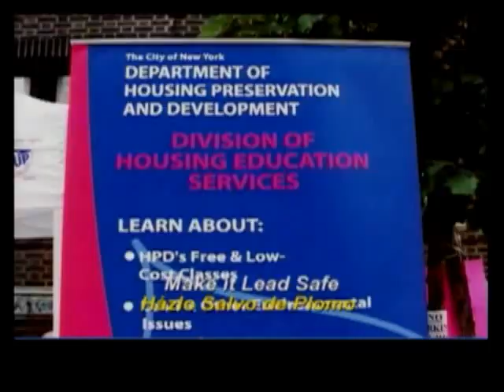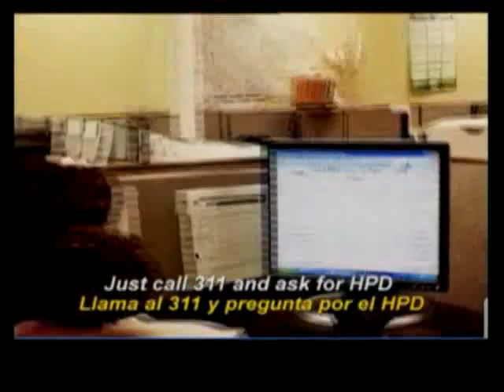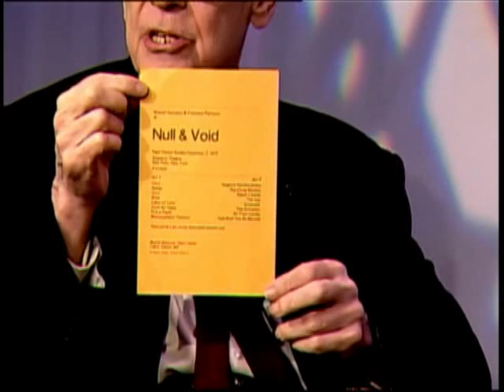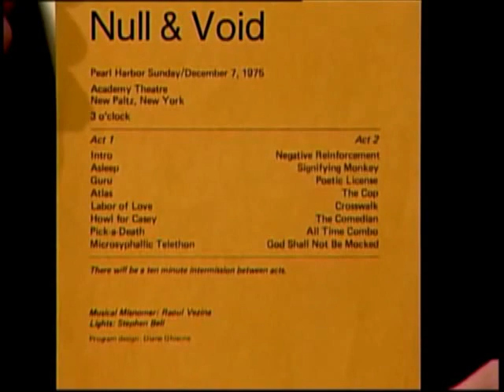Charles Fernandez 06-17-19 Air date.mp4